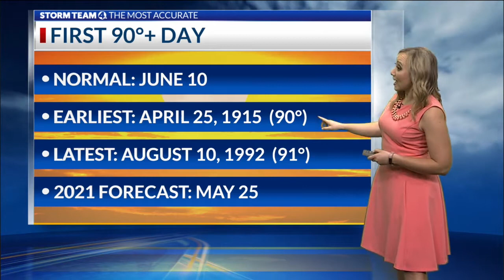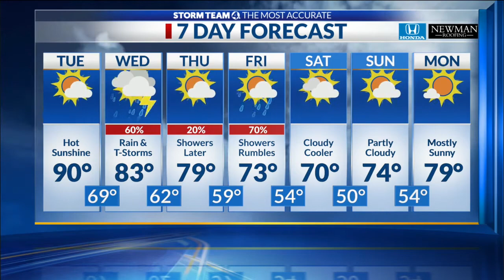NBC4 May 25, 2021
Storm Team 4's meteorologist Liz McGiffin updates the morning forecast for Central Ohio during NBC4 Today on May 25, 2021.